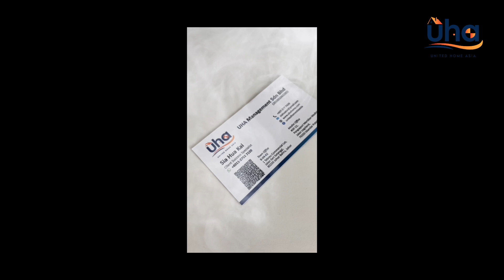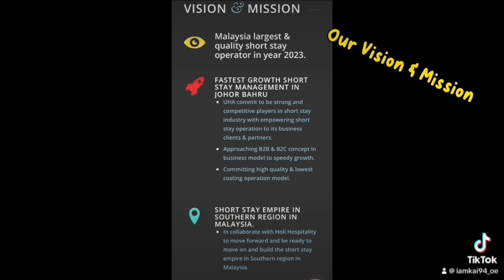Top Airbnb Home Midvalley Johor Bahru, Harga budget Homestya mewah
Harga Murah Giller wei, Homestay MidValley yang dilengkapi Snowfit Kerusi Urut menunggu anda😍😍😍!
Budget price Dari Rm200++/(semalam), boleh menikmati segala kemudahan dan facilities di dalam homestay 🤭🤭
Genshin Suite.SouthkeyMosaic@2B
R4Pax nearMidvalley

👉 Mature & the most vibrant location in JB which rather centralized & easy to access the famous Mid Valley shopping mall!
Nearby Attractions:
© 1 min to Mid Valley
© 5 mins to KSL City Mall
© 10 mins to City Square & Komtar/FBJB
1 (NEW FOOD COURT)/JB Downtown
© 15 mins to Ikea Tebrau & Toppen & Austin
Area
• 19 mins to Paradigm Mall
The space
Modern design 2 Bedroom unit that will give you and your family the feel of home.
* The Location:
The location is rather centralized & easy to access Mid Valley Southkey / KSL City / Plaza
Sentosa etc places for foods ,shopping for the starvation ahead. You will feel in love with this place!